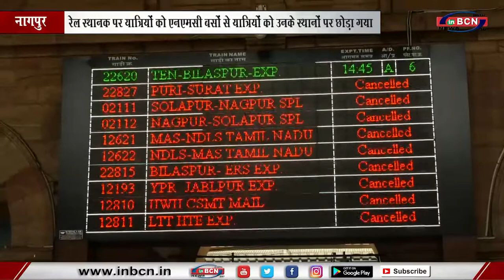रेल स्थानक पर यात्रियों को एनएमसी बसों से यात्रियों को उनके स्थानों पर छोड़ा गया...